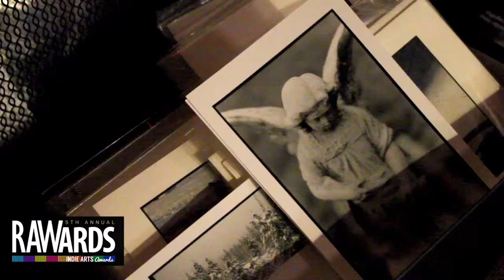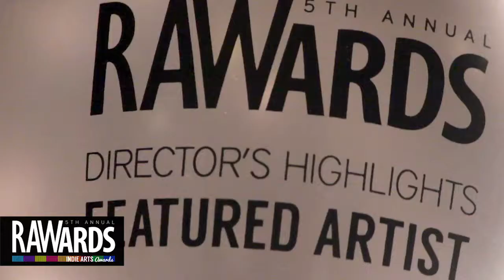Sarah DeAngelo Jewelry at RAW:Madison RAWards 12/05/2013